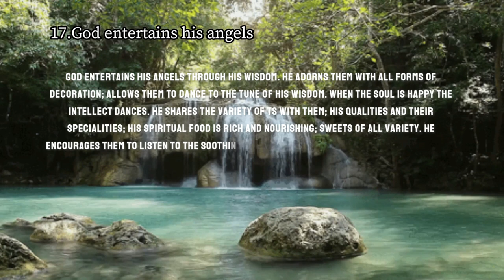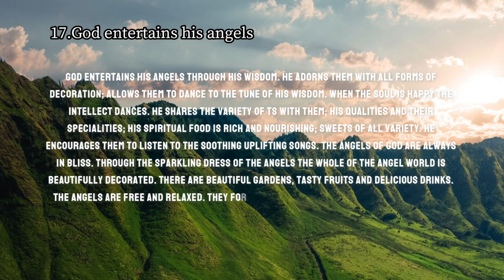17 God entertains his angels